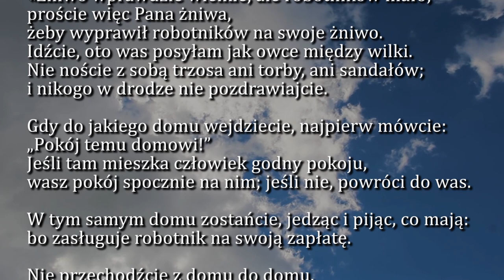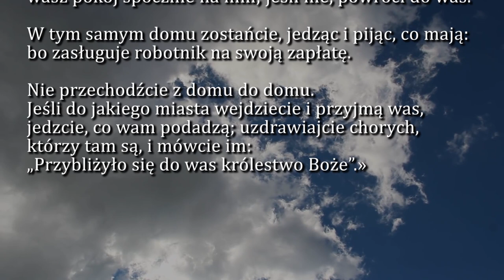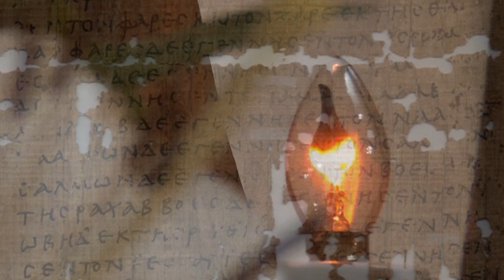Dobra Nowina na dziś | 26 stycznia - św. biskupów Tymoteusza i Tytusa